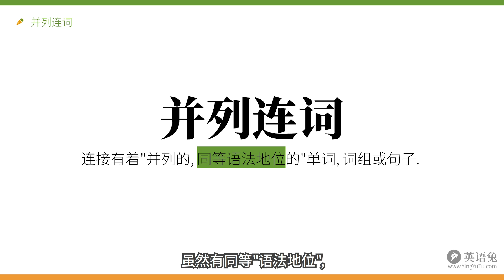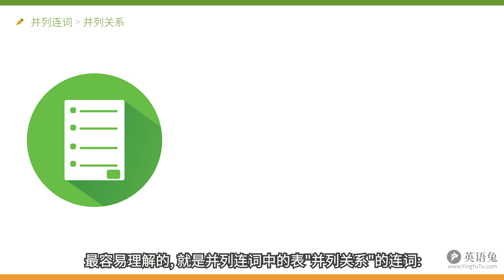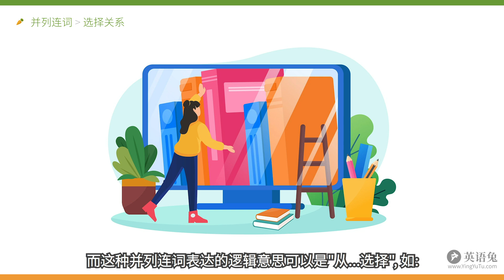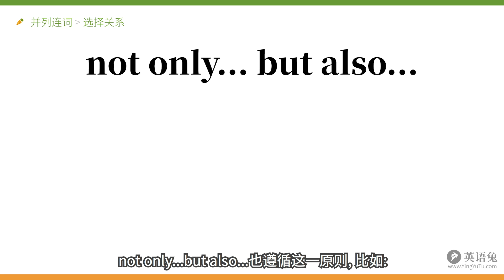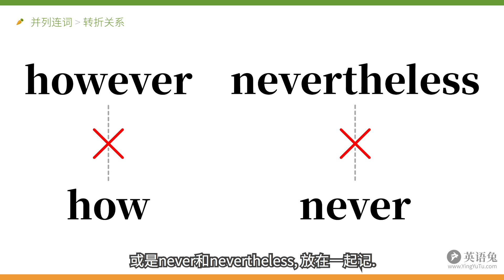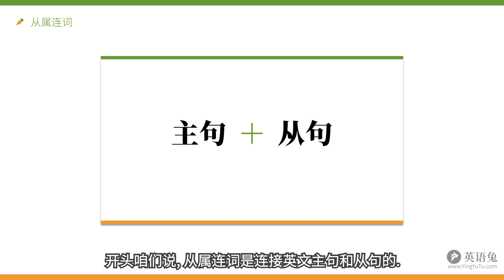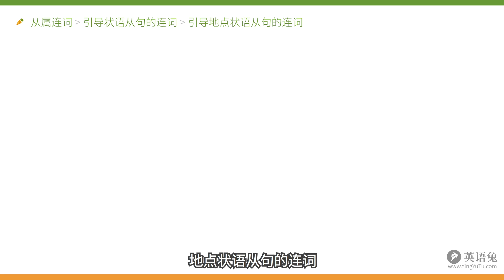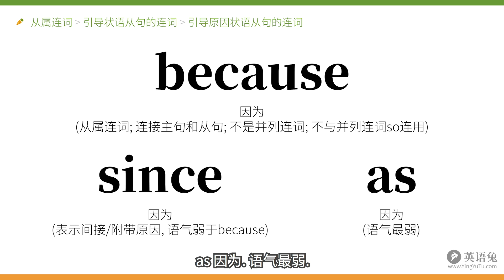英语语法: 连词(并列, 选择, 转折, 因果, 从属)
这次咱们说说英语的连词.